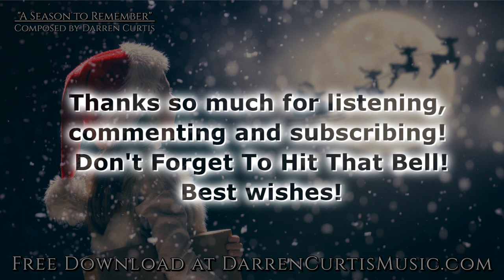Wintry Holiday Music "A Season to Remember" Free Christmas Jingle Bells, Horns and Strings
Software Used:
8Dio Century Ensemble Brass
FabFilter Pro-Q2
FabFilter Pro-R
FabFilter Pro-L